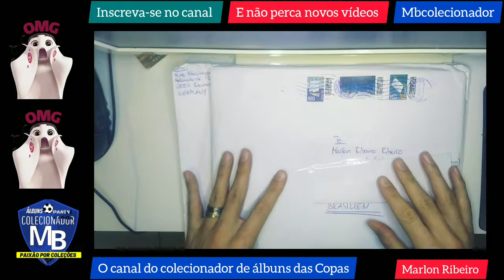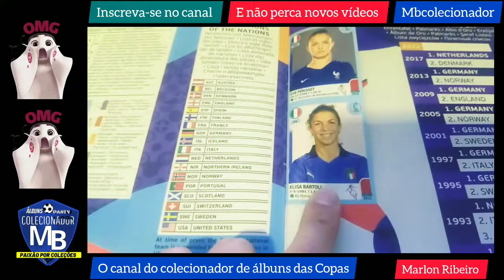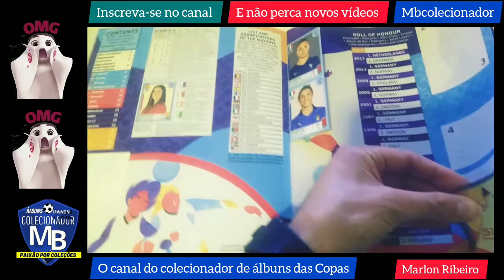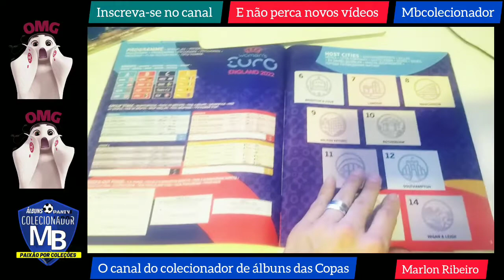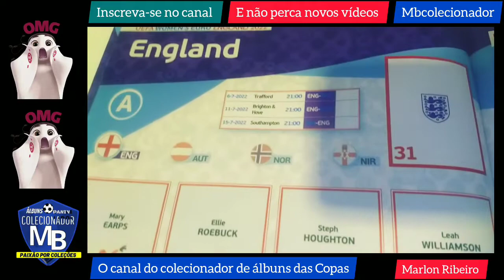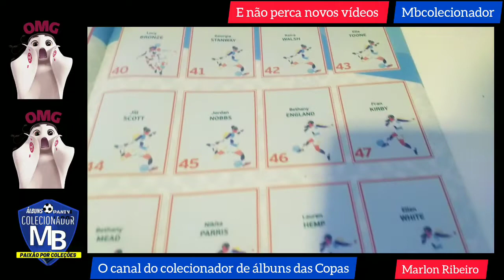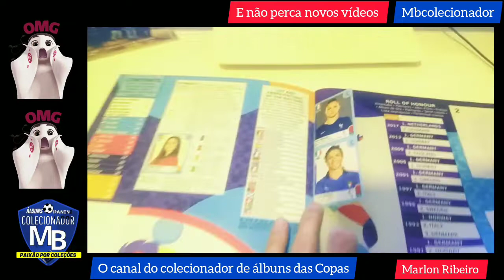O ALBUM DA EURO 2022 !! PARTE 1 ! O ÚLTIMO ALBUM DA PANINI NA EURO!!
oLA AMIGOS ESTA É A PARTE UM DO VIDEO QUE LANCEI SEMANA PASSADA, AQUI ESTOU FAZENDO IGUAL JAPONES DE TRAZ PRA FRENTE

KKK

Assista o vídeo e veja que legal que ficou e é esta album, que tem a figurinha da mas bela jogadora do MUNDO